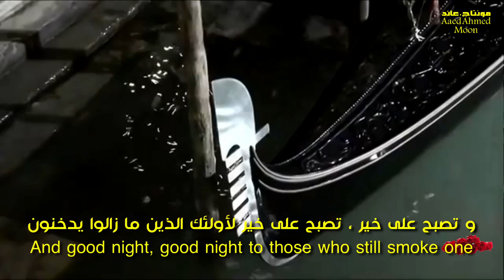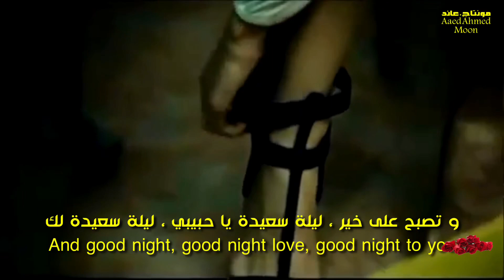ليلة سعيدة . رائعة . توتو كوتونيو . تحية مني لكم . عائد . Buona Notte . Toto cutugno